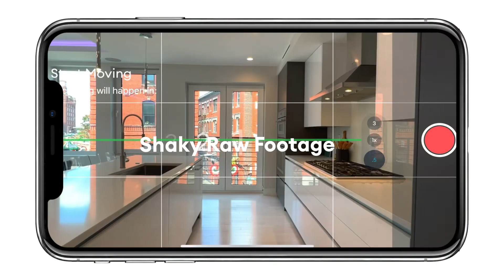Manuel Sarkis | Massachusetts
If you follow the Boston real estate market, you will undoubtedly come across a new listing or deal closed by Manuel (Manny) Sarkis, who, along with his brother George, are the founders of Douglas Elliman’s award-winning Sarkis Team. Serving as the groups Chief Operating Officer, Manny has more than 10 years of experience in the Greater Boston residential marketplace. During that time, he has amassed an almost encyclopedic knowledge of the market; in addition, he can speak to the unique features of the diverse neighborhoods downtown and offer valuable insights about the desirable suburban towns.